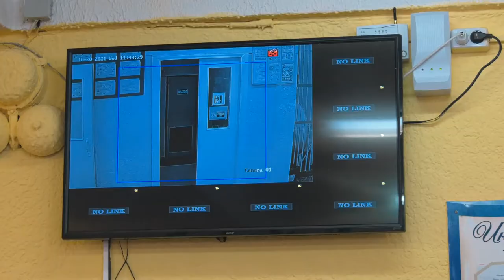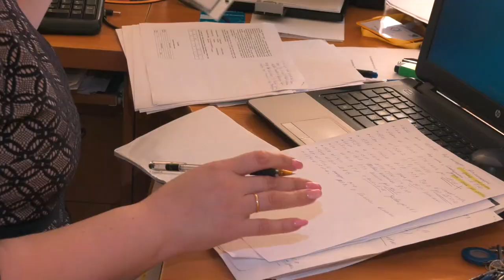Перспективы и планы школы №15